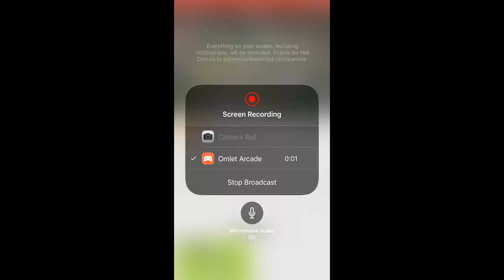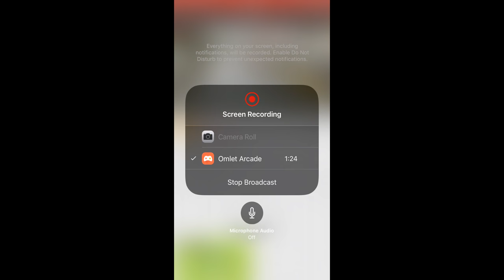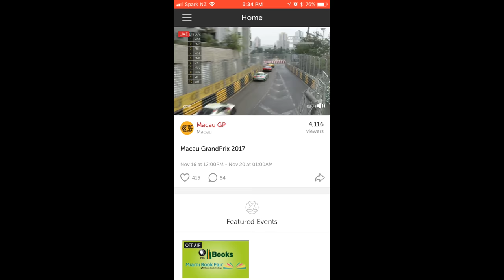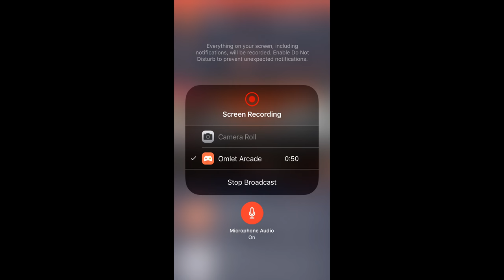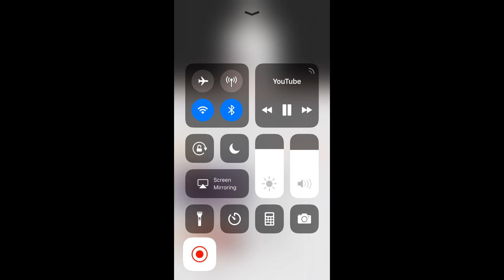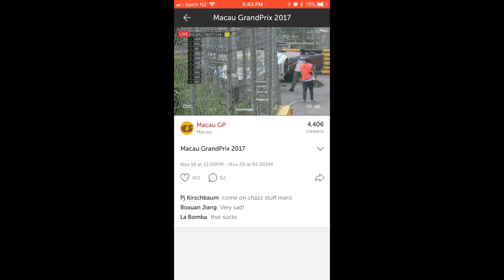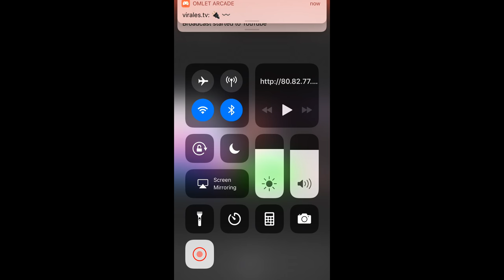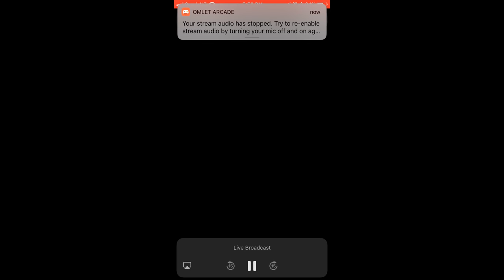Watch me play games via Omlet Arcad